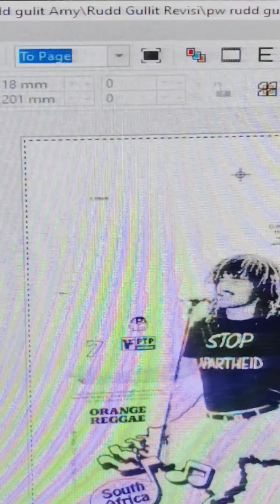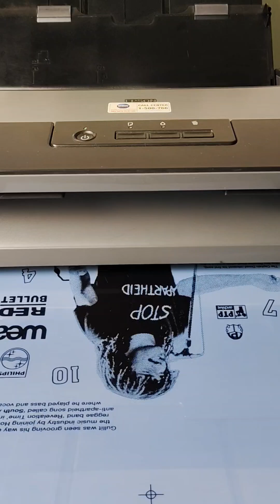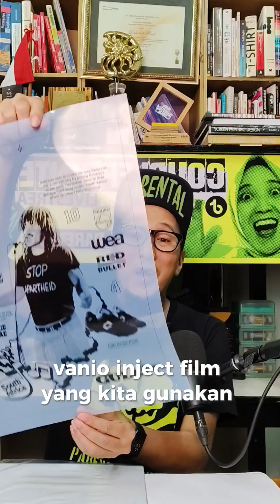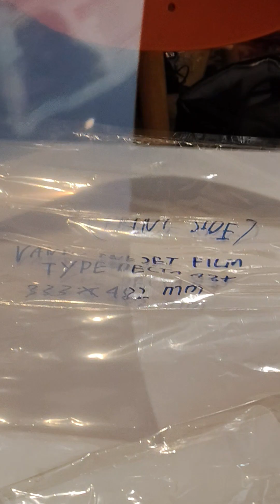Review Vaneo ink jet film dari PT Grafika tritunggal lestari.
Honest review menggunakan Vaneo ink Jet Film untuk sablon kaos.